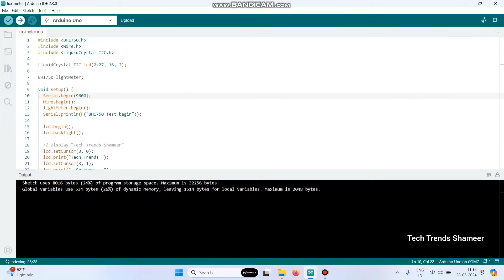DIY Light Intensity Meter using BH1750 and Arduino Uno | DIY LUX Meter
Description:

Unlock the potential of light measurement with our latest tutorial! In this video, we'll show you how to measure illuminance using the BH1750 light sensor and Arduino Uno. Whether you're a hobbyist, a student, or a professional, this step-by-step guide will help you create a precise light intensity meter. Perfect for projects involving light control, smart lighting, and environmental monitoring, this tutorial will expand your Arduino skills and open new possibilities. Watch now and illuminate your knowledge with the power of Arduino and BH1750! 💡📏

🛠️ Key Components:

    Arduino Uno: A versatile microcontroller for countless projects.
    BH1750 Light Sensor: A precise sensor for measuring illuminance (lux).
    Wiring Components: Breadboard, jumper wires, and resistors for easy connections.

🌟 What You'll Learn:

    Setting up the BH1750 sensor with Arduino Uno.
    Writing and uploading code to read light intensity.
    Displaying real-time illuminance data on the serial monitor.
    Applying light measurement to various projects and scenarios.

📈 Benefits:

    Measure light intensity accurately and in real-time.
    Gain insights into light levels for smart lighting and environmental monitoring.
    Enhance your Arduino project skills with practical sensor integration.

📄 Source Code and Wiring Diagram:

Ready to illuminate your projects with precise light measurement? Watch our tutorial and discover how to use the BH1750 sensor with Arduino Uno for real-time illuminance data.

Have questions or need assistance? Drop them in the comments below! 👇

Let's measure light together and brighten our projects! 💡📏